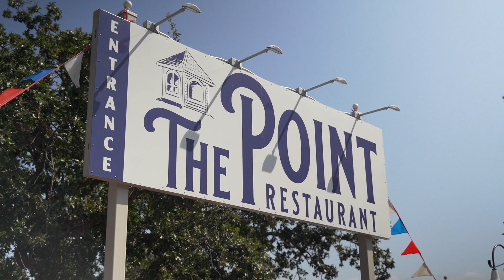Denison Stories: Grandpappy Resort and Marina